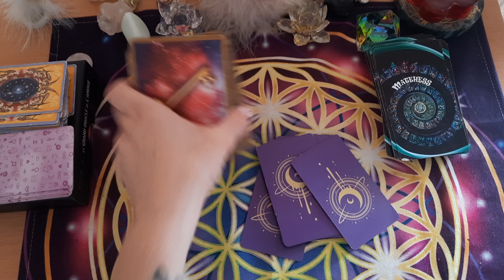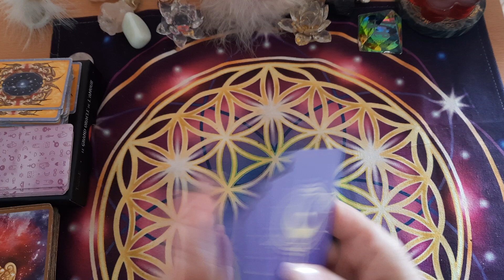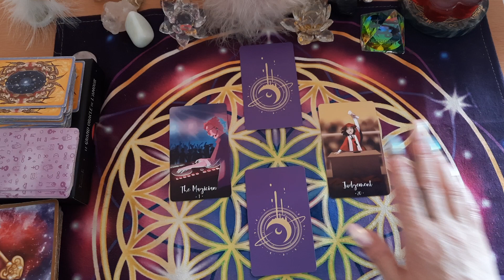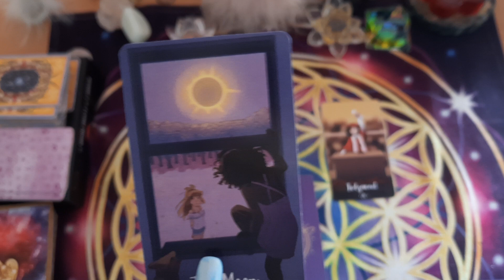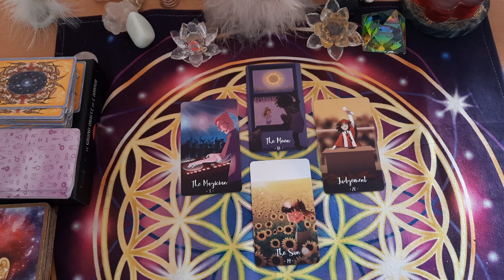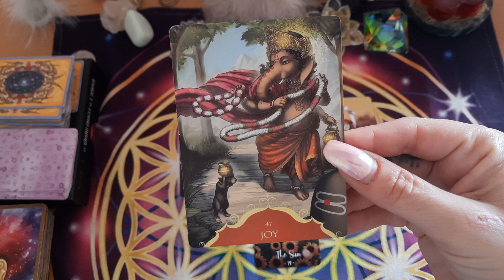ENERGIES DU JOUR 27 FÉVRIER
Énergies du jour 27 février 2023 , 👍💛